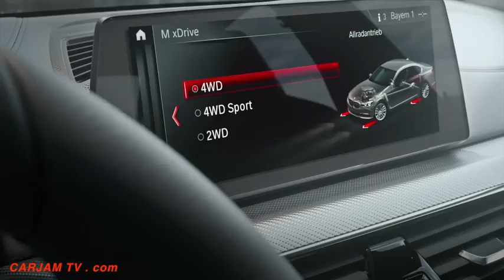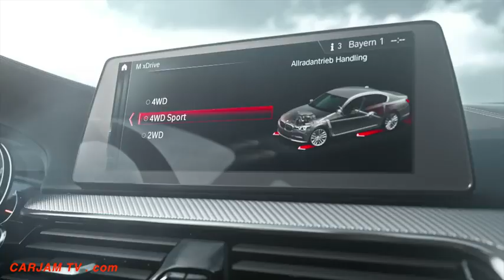2018 BMW M5 FIRST EDITION Limited To 400 Cars Worldwide BMW M5 First Edition INTERIOR F90 2017